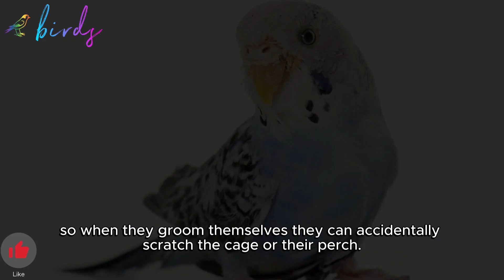are budgies messy!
parrot,
are parrots smart,
are parrots good pets,
are parrots op,
are parrots intelligent,
are parrotlets loud,
are parrotlets good pets,
are parrots self aware,
are parrots affectionate,
are parrots dangerous,
are parrots aggressive,
can parrots really talk,
can parrots understand what they are saying,
can parrots talk,
can parrots have conversations,
can parrots understand humans,
can parrots fly,
can parrots sing,
can parrots communicate with humans,
can parrots swim,
can parrotlets talk,
what did parrot eat,
what did parrot eat in minecraft,
how did parrots evolve to talk,
how did parrots talk,
what did the parrot say in big brother,
did pirates have parrots,
dad did you hear about the possessed parrot,
why did you do that i don't know parrot,
what did baby parrot eat,
what did the parrot say in big brother naija today,
do parrots know what they're saying,
do parrots really talk,
do parrots understand what they say,
do parrots talk,
do parrots understand human language,
do parrots make good pets,
do parrots like music,
do parrots come back if they fly away,
do parrots bite,
do parrots poop everywhere,
does parrot really speak,
does parrots understand what they say,
does parrot understand human language,
does parrots really talk,
does parrot bite hurt,
does parrot fish eat their eggs,
does parrot bite,
does parrot drink water,
does parrot speak,
what does parrot eats,
plum head parrot,
red head parrot,
parrot singing old macdonald had a farm,
old macdonald had a farm parrot,
they had the same idea parrots,
why pirates have parrots,
what movies have parrots,
congratulations you have a parrot modern family,
the smallest parrot you have ever seen,
best parrot to have as a pet,
can you have a conversation with a parrot,
have a laugh mickey's parrot,
modern family you have a parrot,
how parrots talk,
how parrots see the world,
how parrot speak,
how parrots talk like humans,
how parrots mate,
how parrot sleep,
how parrot can talk,
how parrots sleep at night,
how parrots feed their babies,
how parrot broke his pc,
is parrot os better than kali linux,
is parrot lucky for home,
is parrot halal in islam,
is parrot a good pet,
is parrot halal,
is parrot illegal in india,
is parrot os good,
is parrot os good for programming,
is parrot os good for hacking,
is parrot drawing,
what should parrots eat,
what parrot should i get,
what should we give parrot to eat,
should i get an african grey parrot,
my parrot is vomiting what should i do,
what should i feed my parrot,
how many times we should feed baby parrot,
what should we feed to a baby parrot,
my parrot fish laid eggs what should i do,
what kind of parrot should i get,
as parrot world,
this parrot was possessed,
mittu was a parrot,
cocktail parrot was,
what parrots eat,
what parrot eat in minecraft,
what parrots like to eat#shorts thenia bob tv,
what parrots like to eat,
what parrot is right for me,
what parrots talk,
what parrot modern family,
what parrot to get,
what parrots see,
when parrots were discovered,
when parrot start talking,
when parrots attack,
when parrot give egg,
when parrot is sick,
when parrots lay eggs,
when parrots talk,
when parrot start flying,
when parrot gets ring,
where parrots live,
where to pet a parrot,
which parrot is best for talking,
which parrot is best for you,
which parrot is best for home,
which parrots talk,